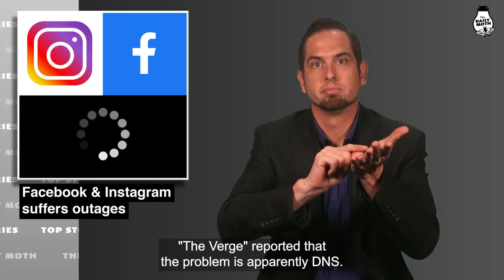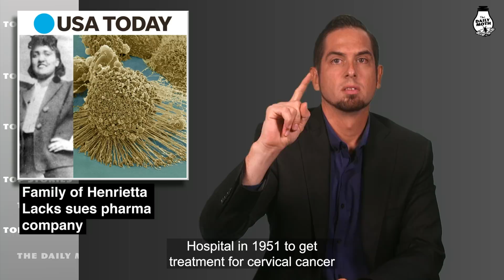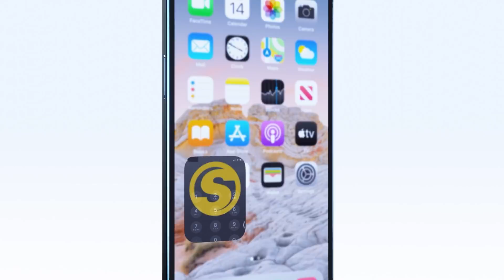Monday, October 4 top stories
Oil spill in Southern California; Facebook & Instagram suffers outages; Facebook whistleblower; Statue of George Floyd defaced in NYC; Family of Henrietta Lacks sues pharma company; Pandora Papers reveals secret wealth of world leaders; Biden and McConnell spar on debt ceiling